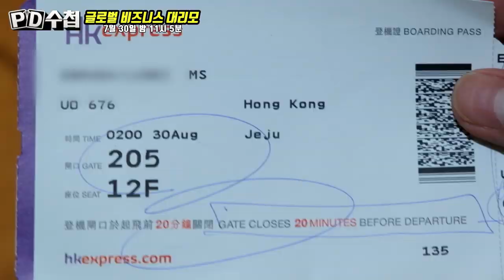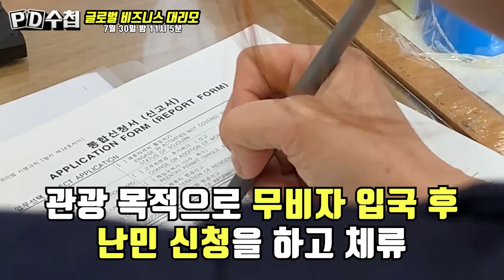[티저예고] 대리모1부 글로벌 비즈니스 대리모_PD수첩 1204회